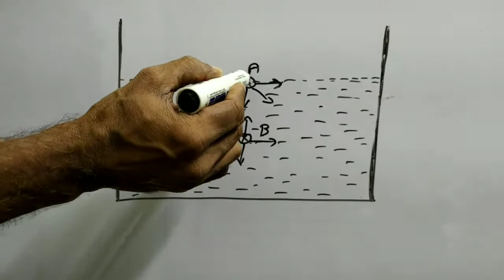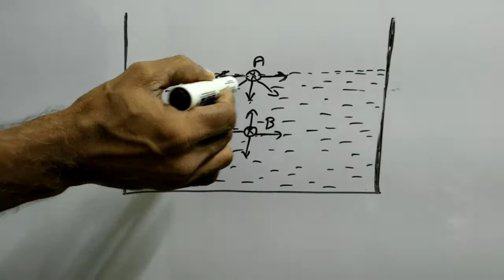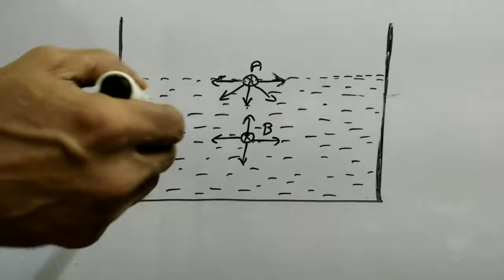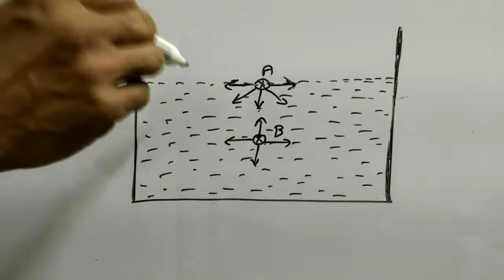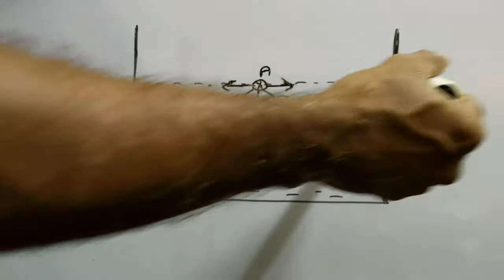Simple explanation of surface tension.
Explanation of surface tension in liquids.